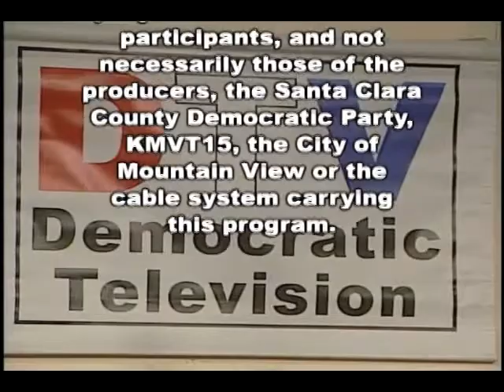DemocraticTV - Evan Low of Santa Clara County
Steve Preminger speaks with Evan Low, city council member and former mayor of Campbell, California, and candidate for Assembly District #28 election, about his background, what drives his participation in politics, and his outlook for the future. This program was aired on KMVT15 Community Media.